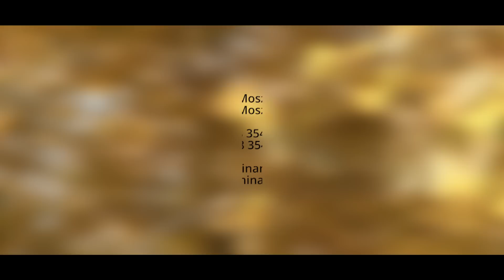Film promocyjny - Gmina Moszczenica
Film promocyjny zrealizowany dla Gminy Moszczenica.

DM Studio - film i fotografia